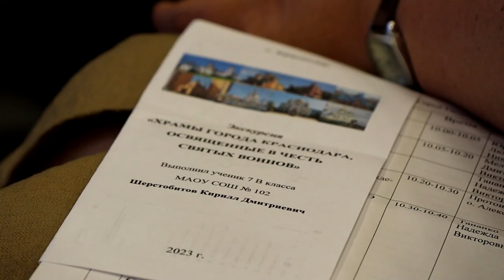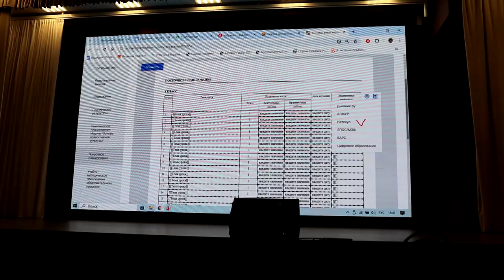Руководитель ОРОиК напутствовал учителей ОПК и казачьих классов на педагогическом совещании